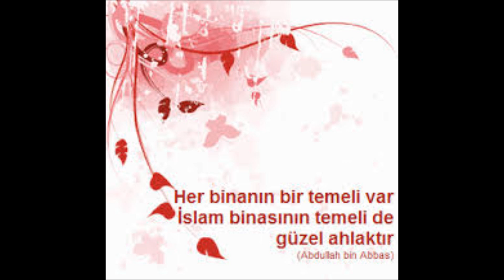Ahlak /Vaaz / Fatih MUTLU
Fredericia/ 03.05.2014